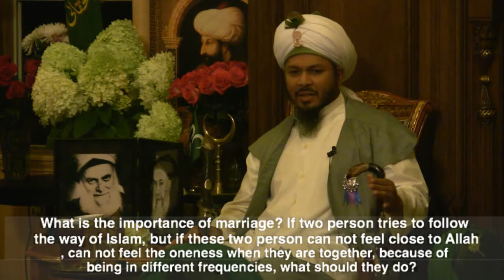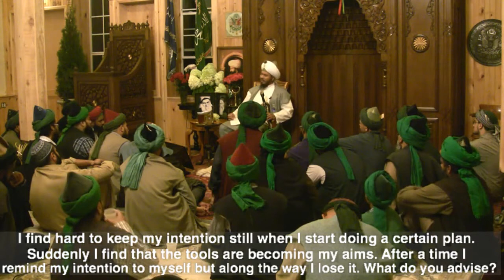Q&A: What is the importance of marriage in Islam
Shaykh Lokman Efendi - The Khalifah of Sahib-ul Sayf Shaykh Abdulkerim el Kibrisi
Osmanli Dergahi - New York

Q&A: What is the importance of marriage? If two person tries to follow the way of Islam, but if these two person can not feel close to Allah can not feel the oneness when they are together, because of being in different frequencies, what should they do?

U.S.A.